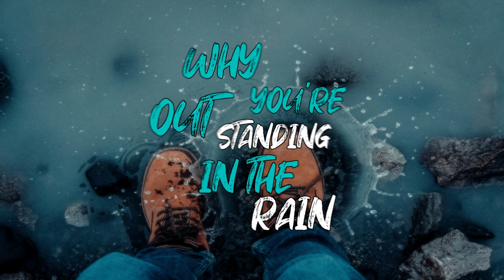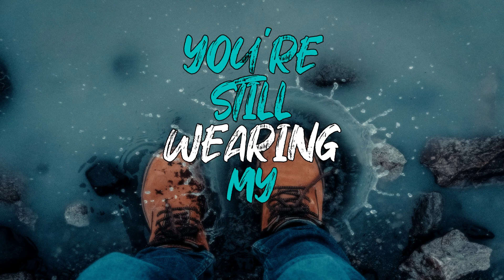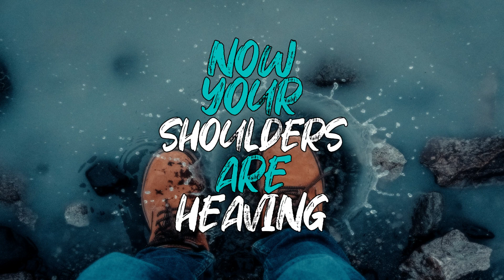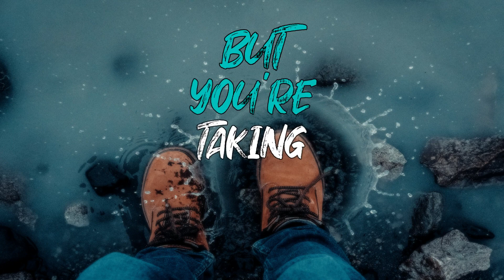3,000 Pieces of Me by Eric Linden (Lyric Video)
3,000 Pieces of Me is about feeling blindsided by a breakup and the pain of all of the things you lose when someone moves out of your life.  Sweet memories turn sour, and the song that used to light you up makes you switch off the radio. When she walks out of your life forever she’s taking pieces of your heart. And your favorite sweater.  And some of your favorite records.  And it’s all just… gone.

3,000 Pieces of Me is the third single from Eric Linden’s forthcoming album “Burning up the Marquee”  Eric is a songwriter and guitarist from Minneapolis whose music ricochets between garage rock, jangly alternative, and power pop.  The vivid worlds he builds in his verses burst to life in his choruses.

Acoustic Indie Rock and Alternative Acoustic Rock from Minneapolis Songwriter Eric Linden.

Written by Eric Linden; performed by Eric Linden and drummer Kristers Hartmanis.  The song was recorded and produced in Minneapolis, Minnesota in conjunction with Knife River Records.  The song was mastered by Red Dot Recording.

Genre: New Acoustic Indie Rock 2021, New Alternative Acoustic Rock 2021, Power Pop

These are the lyrics for the song "3,000 Pieces of Me"

I’m not understanding
Why you’re out standing in the rain
You just packed up your boxes
And used up my packaging tape
You smeared your mascara
Said you’re done crying for me
Now you’re filling your suitcase
The one we bought for our trip to Belize

You say that you’re leaving
You can’t wait to be free
But you’re taking three thousand
Three thousand pieces of me

You’re still wearing my sweater
It was a favorite of mine
But in this dreary weather
Don’t think I even mind
But my record collection
Is looking awfully sparse
Don’t take my Elton Johns
Please don’t go breaking my heart

The windshield wipers are squeaking
On your Honda Accord
Now your shoulders are heaving
Your back turned to my front porch